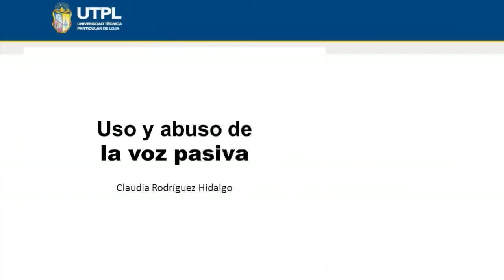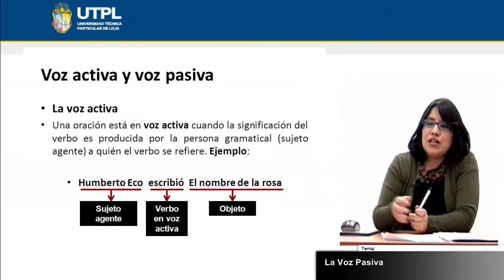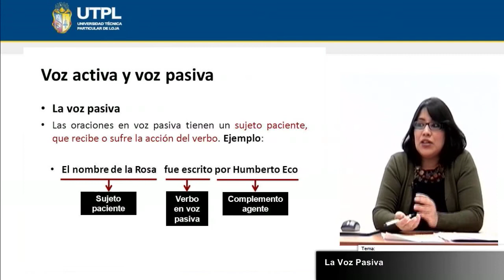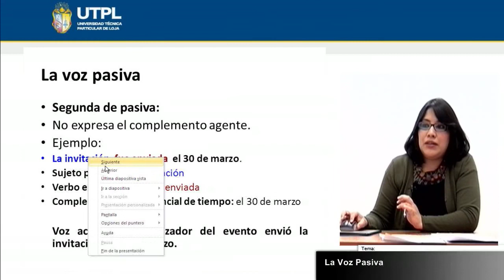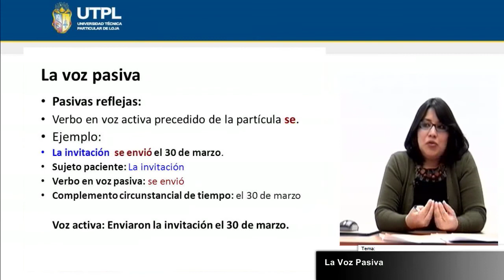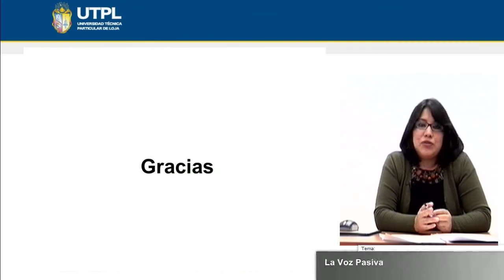UTPL LA VOZ PASIVA [(COMUNICACIÓN SOCIAL)(ESTILO Y REDACCIÓN)]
Comunicación Social
Estilo y Redacción
Tema: La Voz Pasiva
Ponente: Lic. Claudia Rodríguez Hidalgo